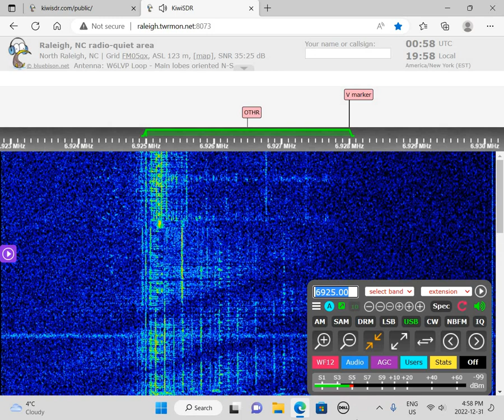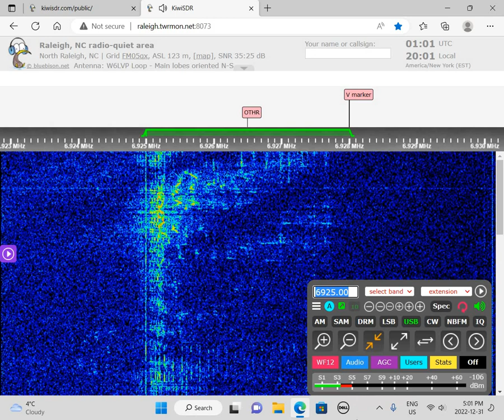Sycko Radio 6925 USB 0026 UTC 1 JAN 2022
This is a recording of North American shortwave pirate Sycko Radio from January 1, 2023.